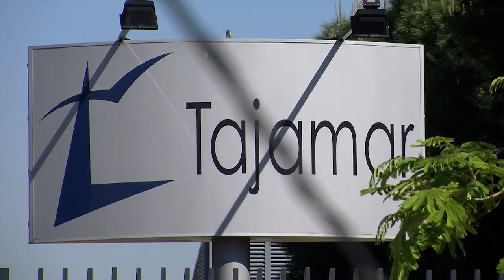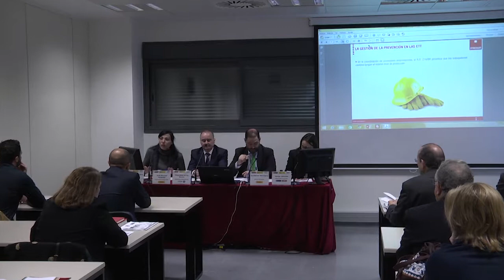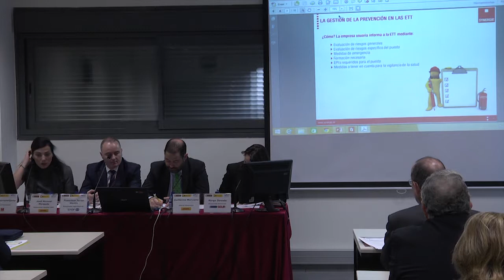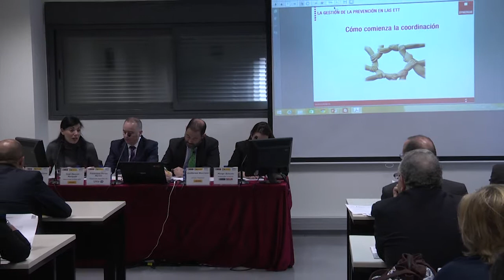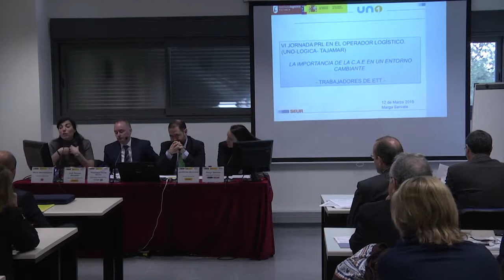V Jornada PRL - Nuria Serramitjana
V Jornada de Prevención de Riesgos Laborales desarrollada en el Instituto Logístico Tajamar. Nuria Serramitjana. Directora de Prevención SYNERGIE